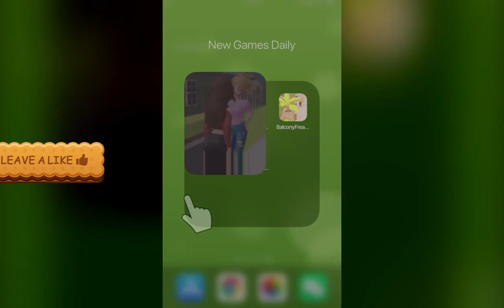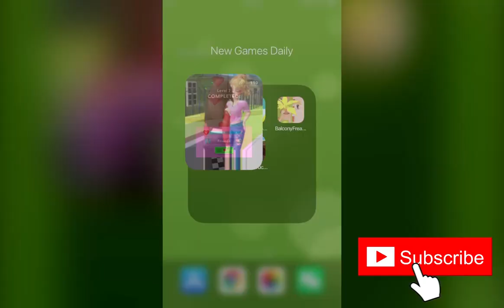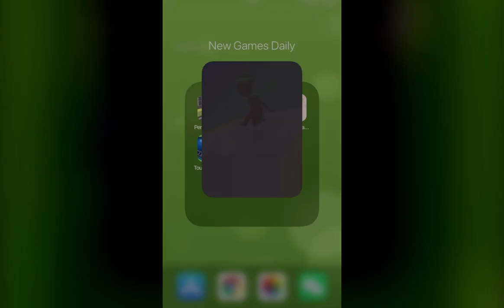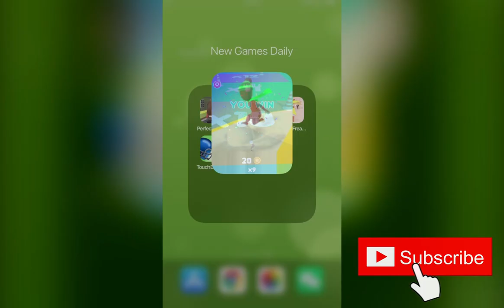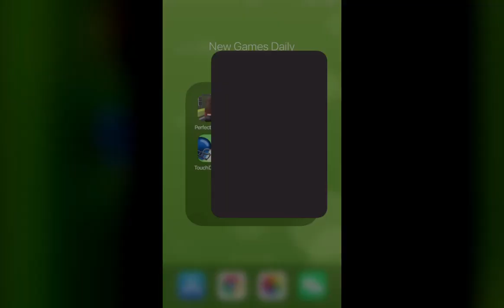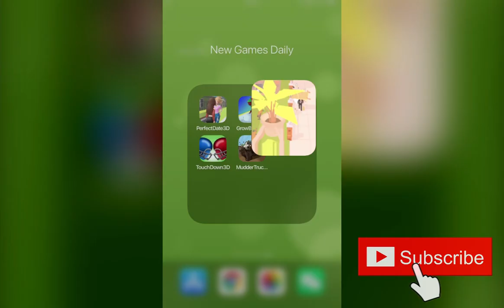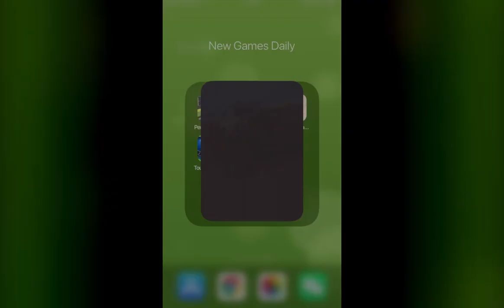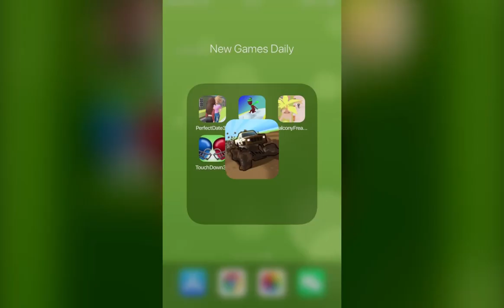Perfect Date 3‪D,Grow Ball Maste‪r,Balcony Freak 3‪D,Touch-Down 3‪D,Mudder Trucker 3‪D|NewGamesDaily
Perfect Date 3‪D, Grow Ball Maste‪r, Balcony Freak 3‪D, Touch-Down 3‪D, Mudder Trucker 3‪D | New Games Daily

PerfectDate3‪D
GrowBallMaste‪r
BalconyFreak3‪D
TouchDown3‪D
MudderTrucker3‪D

Game Description：

Perfect Date 3‪D：
Dating is so much fun, but it’s also a lot of responsibility! Play through the different stages of the relationship and win by sealing the deal...with a kiss.
Are you looking for a flirty hookup? Or finding that perfect lifelong match? Whether you’ve been in love before or not, it’s up to you to make it work. Start by grabbing her attention, and sending her a secret text message. Find her among the crowds. Pick her up with your fancy new car. Give her the best flowers money can buy. At this point, do what you can to take that relationship to the next level. It’s your choice!

Grow Ball Maste‪r：
Ball racing extreme adventure awaits you!
Rock into the world of epic runners. Utilizing their speed, they can generate rolling spheres of literally anything to move real fast! Hack the game to get the biggest ball in the world!

Balcony Freak 3‪D：
- Throw Various Objects to the enemies.
- Aim & Shoot the people.
- Don't let them reach you.

Touch-Down 3‪D：
Run to the end of the field for the touch down.
Tag an ally to run together or pass the ball.
Fight your way with muscles or play smart tactics with allies!

Mudder Trucker 3‪D：
Fire up your engines, it's mudding time.
Mudder Trucker is all about mud, mud and more mud. This off-road, racing experience takes mudding to a whole new extreme. Press and hold to move your buggy forwards, release to slow down. With a variety of obstacles to avoid, keeping all four wheels on the ground might not be all it seems.
Avoid the dreaded mud pit, get stuck and it's all over. Win, and earn cash to upgrade your truck!
Will you win, or will it be a total mud bath?
Mudder Trucker features:
-Based on the hit motorsport mudding
-Customise your truck
-Face off against others
-Avoid the pitfalls